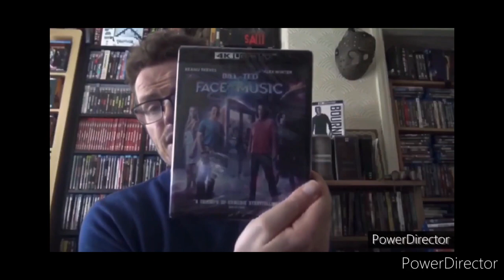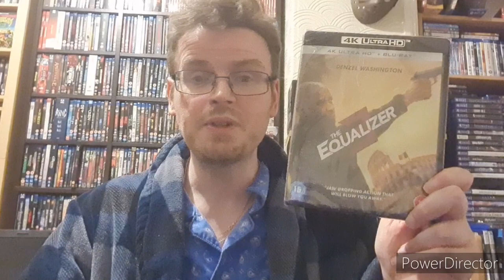MY UPDATE COLLECTION (BLU-RAY/4K)